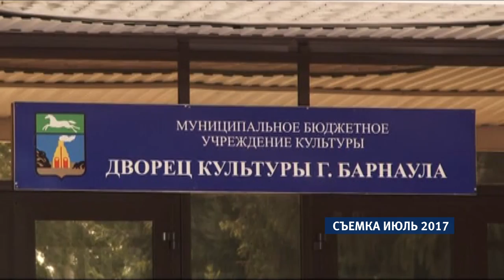Дворец культуры Барнаула отремонтируют до 1 декабря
Стоимость работ превышает 30-ть миллионов рублей.

Заявку о выполнении капитального ремонта объекта мэрия краевой столицы на днях разместила на сайте госзакупок. В планах выполнить ремонт вестибюлей, гардероба для посетителей, двухсветного фойе.  Кроме того, подрядчик должен будет заменить ограждения балкона, обустроить уборные комнаты и дополнительный тамбур у входа в вестибюль. После реконструкции на втором этаже ДК появится также обновленный буфет на 40 посадочных мест и комната отдыха. Осталось определить подрядчика – аукцион  пройдет 10 сентября.